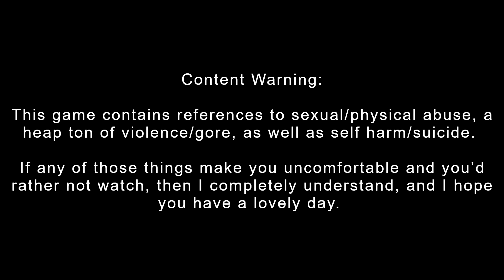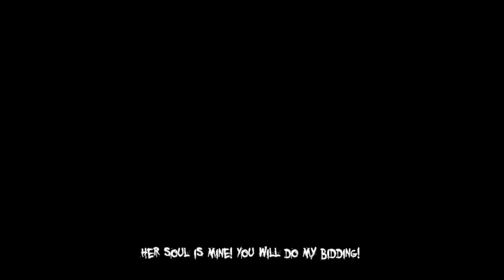Can You Beat the Darkness II with Only the Darkness?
In honor of the spooky season, I wanted to play through something with a bit more of a creepy vibe. The Darkness at least has the whole monster thing going on, but... I'll admit that it wasn't the scariest game I've ever played.

Overall, the challenge itself was fun with maybe the exception of trying to aim anything. If absolutely nothing else, I finally got this game off of my list to play. Slowly making my way through it while of course adding more. I feel like collecting games and playing them are two different hobbies.